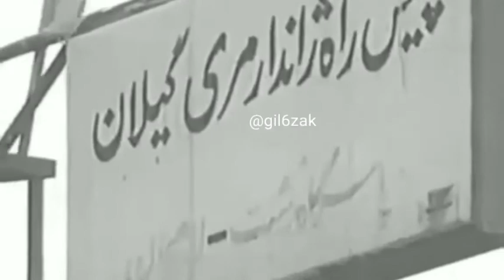ترانه قدیمی رشتی گیلکی با صدای منصور فانی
منصور فانی در ۷ فروردین ماه سال ۱۳۱۹ در خمام به دنیا آمد.
تحصیلات ابتدایی خود را در زادگاهش و تحصیلات دبیرستان خود را در دبیرستان‌های دریابیگی و فردوسی انزلی به پایان رساند و در سال ۱۳۴۰ تحصیلاتش را در رشته طبیعی به اتمام رساند و در همان سال‌ها با رادیو رشت همکاری خود را آغاز نمود.
در سال ۱۳۴۴ در وزارت کشور استخدام شد و یک سال بعد در دانشگاه تبریز در رشته‌ی تاریخ پذیرفته شد. بعد از آن بخشدار طالقان شد و بعد از یکماه به بیماری سرطان خون گرفتار شد و در ۲۳ فروردین ۱۳۴۶ یعنی در سن ۲۷ سالگی در بیمارستان فیروزگر تهران چشم از جهان فرو بست.

این کانال ویدیویی برای معرفی آداب و رسوم و فرهنگ و بطور کلی زیبایی های بی نظیر سرزمین همیشه سرسبز گیلان راه اندازی شده و امیدواریم از محتوی آن لذت ببرید.

لطفا با لایک کردن ویدیوها و مشترک شدن در کانال، ما را برای ادامه این کار یاری نمایید.